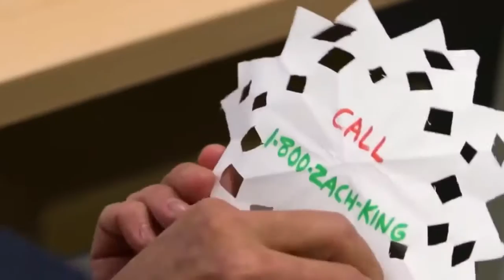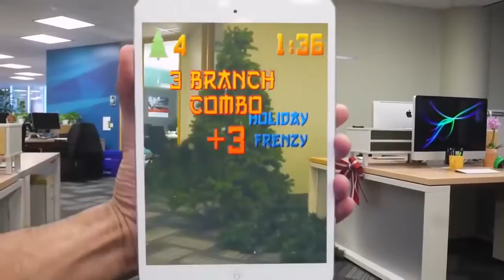ashok baghel youtube